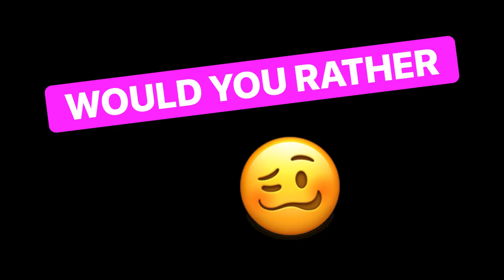Christmas with Zavy: featuring Zatrix and Lawd Lance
A special Christmas episode with special guest young entrepreneur, Zatrix and an appearance from Aus rapper and my uncle, Lawd Lance.